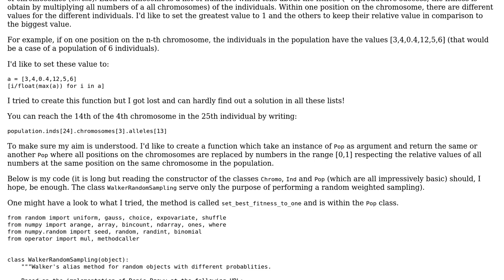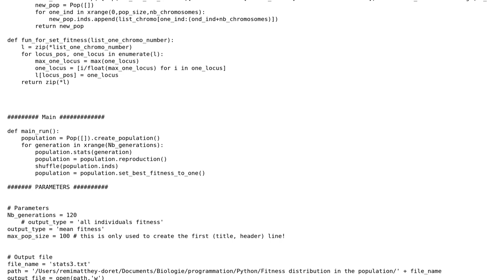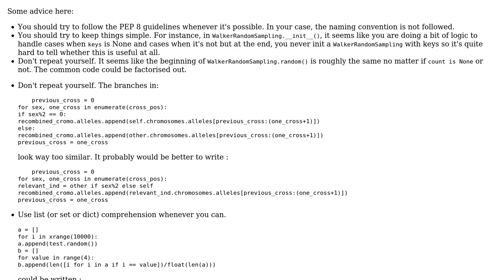Code Review: Case study with a biological populations: a list of lists of lists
With thanks & praise to God, and with thanks to the many people who have made this project possible! | Content (except music & images) licensed under CC BY-SA | Music | Images & others | With thanks to user SylvainD user Remi.b user Jamal and the Stack Exchange Network Trademarks are property of their respective owners. You are responsible for your own actions.